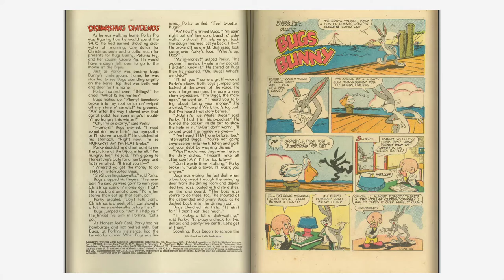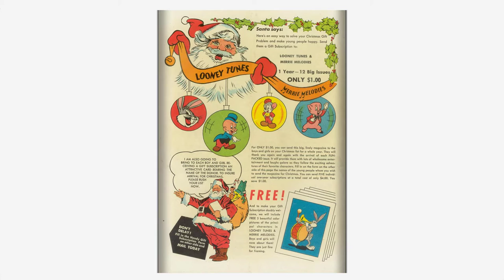Looney Tunes and Merrie Melodies Comics #099